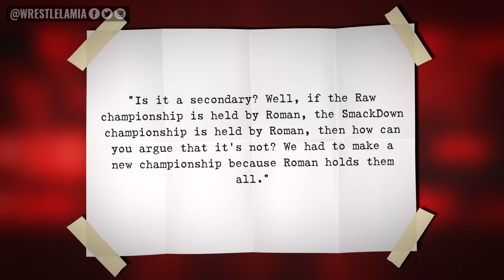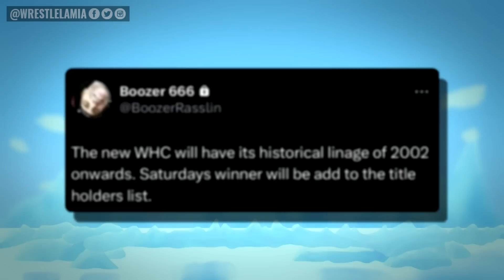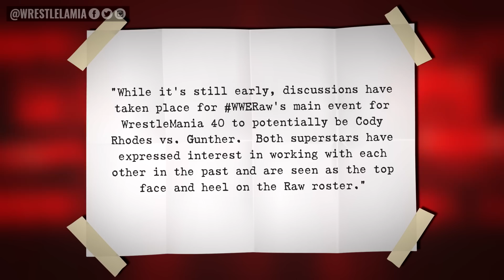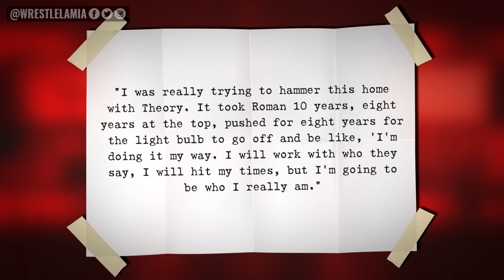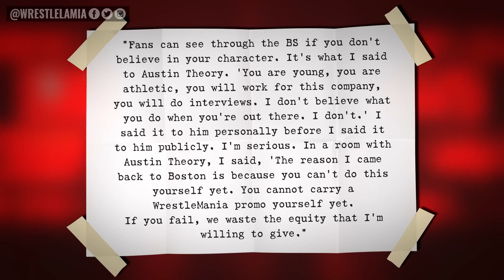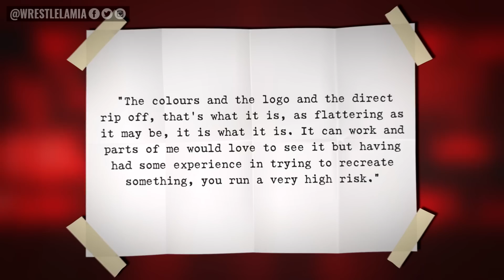AJ Styles Buries WHC…RIP WWE Star…John Cena Rips Austin Theory…Cody Broken Arm…Wrestling News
Biggest WWE News stories and rumors

0:00 Intro
0:36 Raw: The Good, The Bad & The Downright Ugly
4:09 AJ Styles Buries New World Title?
5:29 New World Title Is Big Goldie Successor
5:59 Top WWE Stars Cast In A Movie
6:28 WrestleMania 40 Main Event Leaked?
7:12 John Cena Buries Austin Theory
8:35 Rest In Peace WWE Star
8:55 Eric Bischoff Blasts AEW

Topics Discussed In this Video:

1. WWE News
2. WWE Rumors
3. Wrestling News
4. Wrestling Rumors
5. Wrestlelamia